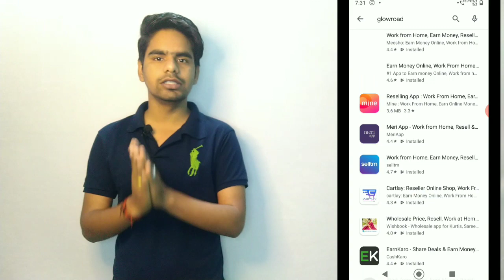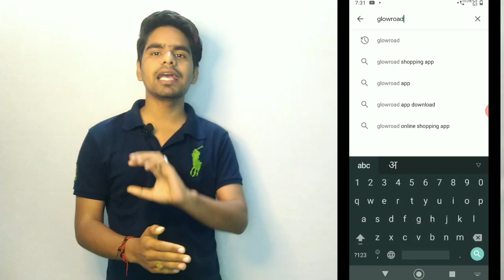Glowroad Reselling App Removed By Playstore l Glowroad App Are Not Showing In Playstore